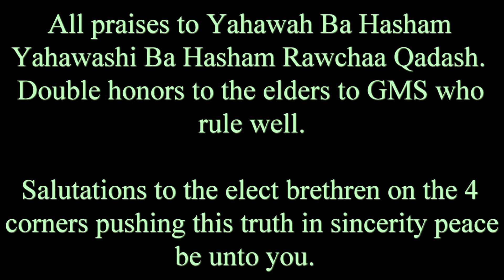Use wisdom in this truth